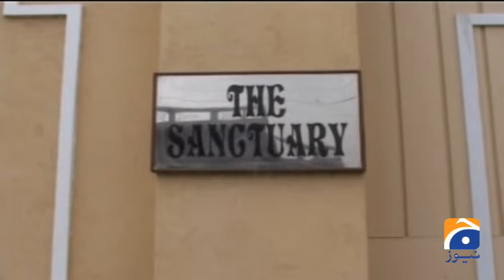Ataullah Mengal | Political Figure | Sohail Warraich | Aik Din Geo Kay Sath